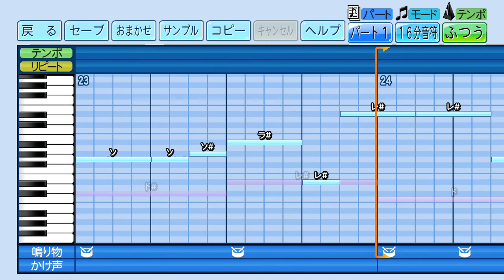パワプロ2022 桂依央利（元中日）応援歌。